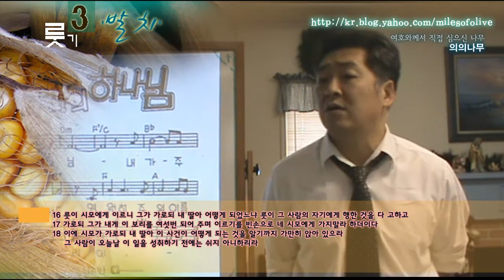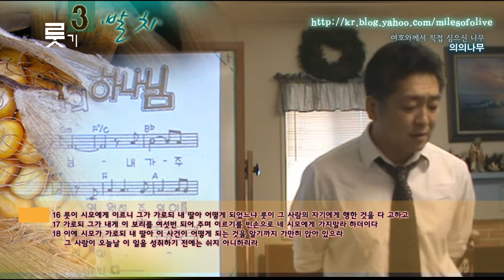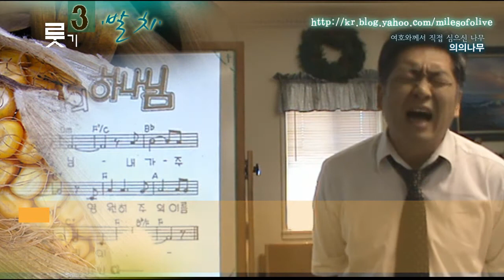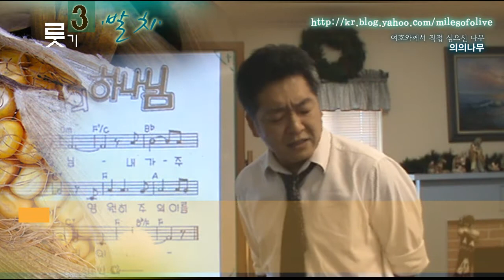룻기 3장 강해설교 의의나무